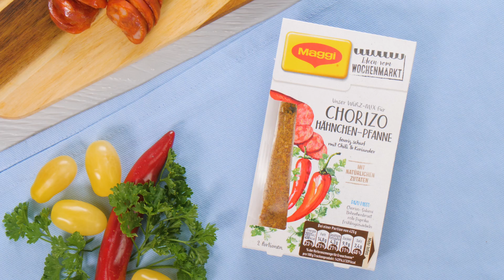Chorizo Flammkuchen | Maggi Mittwoch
Chorizo-Flammkuchen, ¡Olé! Heiz deinem Backofen mal so richtig ein: mit würziger Chorizo und Peperoni. Falls dir das doch ein bisschen zu scharf ist, mach dir als Beilage einfach einen frischen Blattsalat dazu.

☼ Deine MAGGI Kochstudio Playlisten auf YouTube ☼